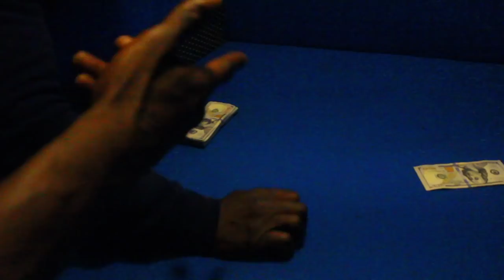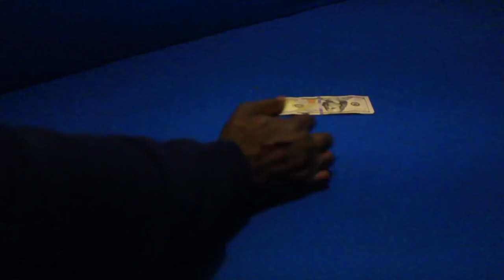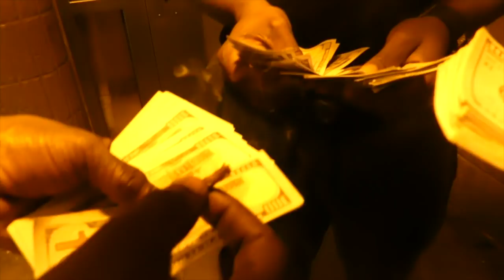Kris Kringle The Series "Who Is Kris Kringle (HOOD WEBSERIES)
Kris Kringle The Series Is Based On "Kris" A Local Brooklyn Stick Up Kid That Just Came Home & Thinking About Changing His Ways. Do You Think He Can Do It? After A Life Of Violence, Money, Jail & Drugs.